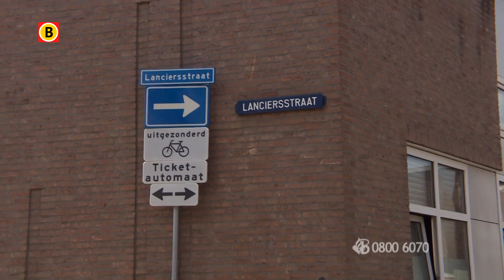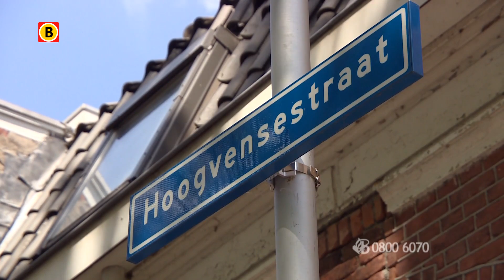Ernstig gewonde bij gewapende overval op huis aan Hoogvensestraat in Tilburg